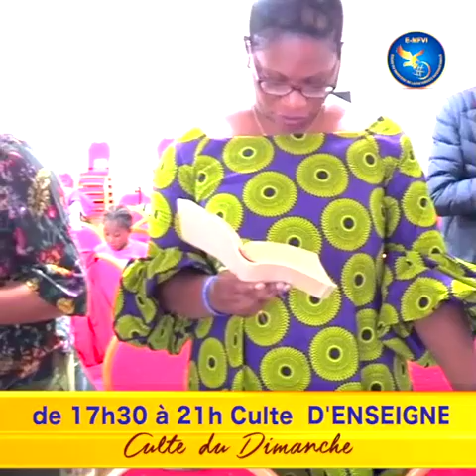PROPHÈTE STÉPHANE OKIA . THÈME : CE QUE J'AI